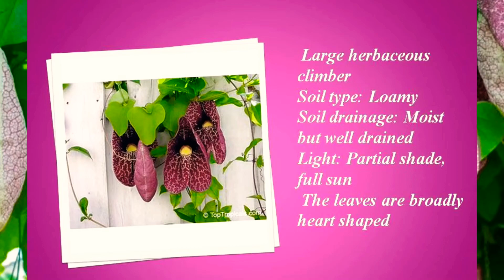Duck flower | Swan flower | Pelican flower | Dutchman's pipe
Aristolochia grandiflora.  @ShemaSundar

Aristolochia grandiflora, the pelican flower, is a deciduous vine with one of the world's largest flowers that emits an odor that smells like rotting feet, attracting flies.
Scientific name: Aristolochia grandiflora.

Aristolochia grandiflora is a large, herbaceous climber with stems reaching 10 m or more. The leaves are broadly cordate (heart-shaped), smooth or downy. The flowers are tubular, ending in a wide heart-shaped mouth 10-20 cm across, with the point extended into a long tail up to 60 cm long.
General Description: Pelican flower produces enormous trumpet-shaped flowers.
Species Profile: Aristolochia grandiflora occurs naturally in the lowlands of southern ...
Use: Ornamental, traditional medicine, food plant of tropical swallowtail butterflies

Aristolochia grandiflora produces large solitary flowers from cordate leaf axils. Leaves can be up to 25 cm (9.8 in) wide. Flowers are heart shaped: 10–20 cm (3.9–7.9 in) wide and have tails that are up to 60 cm (24 in). The flower is green/white with purple/brown veins. The center of the flower is darker colored, which attracts pollinators along with a distinctive odor to its reproductive elements. The flower has three sections, utricle, tube and limb, characteristic to all Aristolochiaceae.